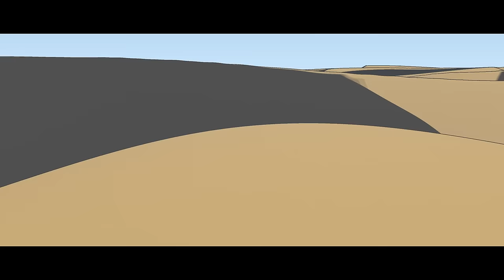Blasterjaxx - Heartbreak (Official Music Video)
Blasterjaxx - Heartbreak is OUT NOW!

First release on Blasterjaxx’ newly founded label Maxximize, kickstarting things with the highly anticipated Heartbreak. Featuring hard hitting synth stabs, invigorating vocals and cool horns, it’s a track taking the Blasterjaxx sound to another level, bigger, bolder and major rave excitement. Get ready to Maxximize!